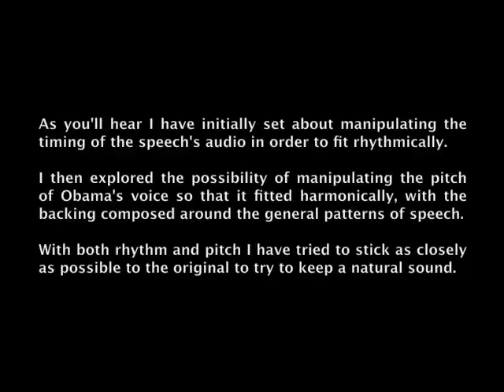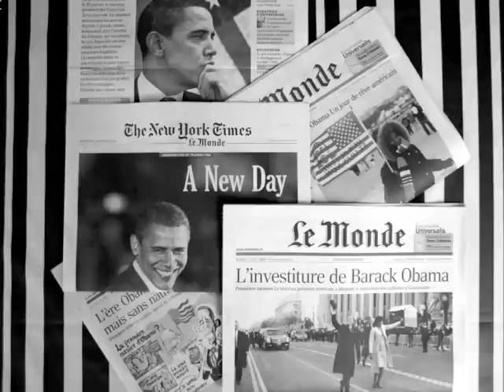Obama Speech Intelligent Remix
Having come across a lot of bad remixes (simply 'dumping' one track on top of another) I came up with the idea of trying to intelligently remix a speech. An obvious choice was Barack Obama's inspiring Inauguration Speech.

(This remix is not intended to portray any personal political viewpoint and it's manipulation is not intended to present any slanderous opinion).

As you'll hear I have initially set about manipulating the timing of the speech's audio in order to fit rhythmically.

I then explored the possibility of manipulating the pitch of Obama's voice so that it fitted harmonically, with the backing composed around the general patterns of speech.

With both rhythm and pitch I have tried to stick as closely as possible to the original to try to keep a natural sound.

For more information and to hear more music please visit

Please email this to friends & family